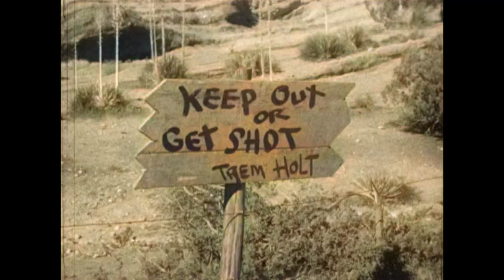The Adventures of Champion - Hangman's Noose | EP10 | COLORIZED | Jim Bannon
Colorized Western Series: The Adventures of Champion - EP10 - Hangman's Noose - When a crooked ranch foreman discovers oil on a neighboring spread, he plots with a businessman to grab the property by killing one rancher and framing the other for the crime. When Ricky stumbles upon a pair of oil-soaked boots near the murder scene, he becomes the target for the real killers.

The Adventures of Champion (1955)
Director: Ford Beebe
Writers: J. Benton Cheney(teleplay)
Stars: Champion, Barry Curtis, Jim Bannon
Genre: Adventure, Western
Country: United States
Language: English
Also Known As: Champion the Wonder Horse
Episode Release Date: 22 November 1955 (USA)

Reviews:
"One of those classic gems of 50's made American TV. Innocent and wholesome, the bad guys wore black hats, the good guys wore white hats and the kid, the horse and the dog saved the day ! Brilliant. Period."
- written by "abarsby" on IMDb.com

"This is another wonderful oldie. The little boy is so cute and so grown up (as children were back then). It is an innocent show about a boy and his animals that help him along in his adventures. The uncle comes second and helps Sandy when he gets into trouble. Like Sandy said in one episode..."You're always getting into some sort of trouble!" I love the way things were back then - so innocent and carefree. These episodes had some wonderful character actors, such as Lee Van Cleef and James Best. What a wonderful Show!"
- written by "M. Palmer" on amazon.com

Also Known As (AKA):
(original title) The Adventures of Champion
Finland Champion - ihmehevonen
Spain Las aventuras de Campeón
UK Champion the Wonder Horse
USA The Adventures of Champion
West Germany Drei gute Freunde

SUPPORT US!

MORE SERIES!